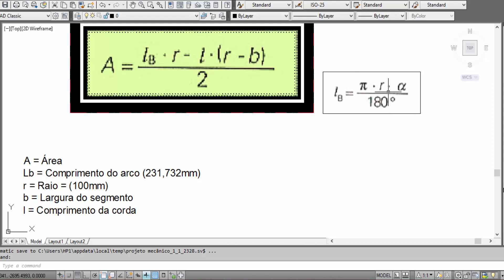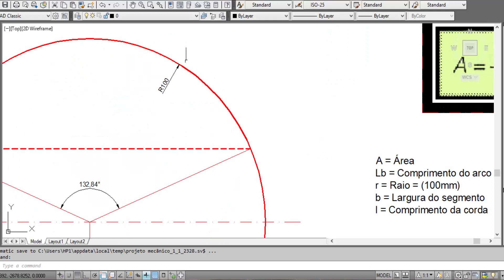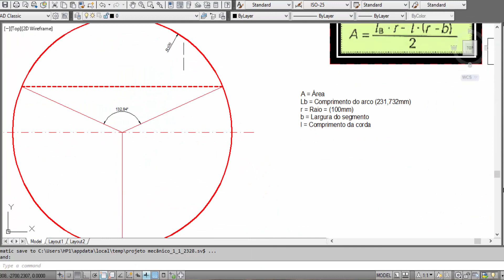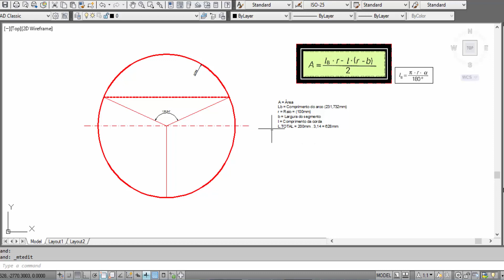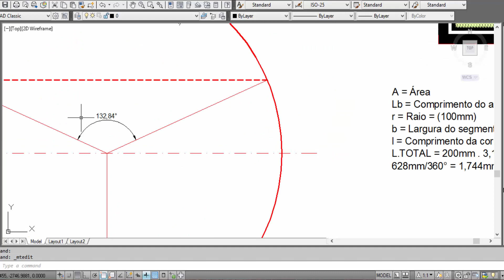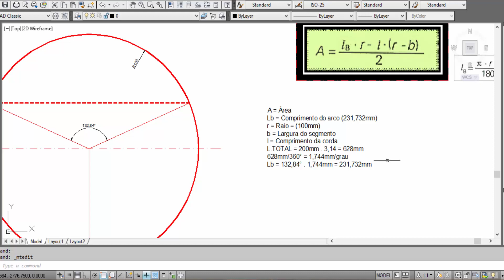Segmento Circular Parte 02 - Comprimento do Arco